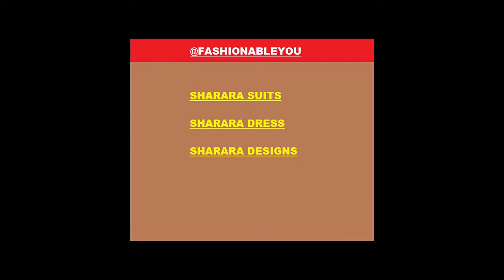New Partywear Sharara Suit | Sharara Suit Design| Sharara Dress | Sharara Collection|FashionableYou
new trendy party wear salwar suit design
 stylish party wear Sharara suit
 Sharara dress
 Sharara dress collection
 sararara suit collection
 sararara suit
 Trendy Sharara Design
 sharara suit design
Gharara Suit Design
Partywear Sharara

New Partywear Sharara Suit|Wedding wear Sharara Suit|Sharara Dress